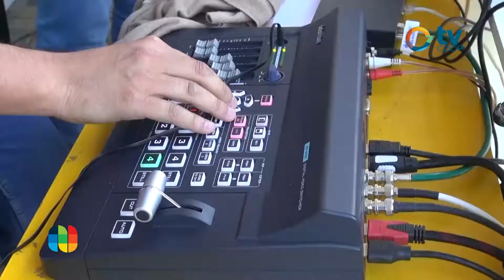Juan Cruz Fanin - Municipalidad Justiniano Posse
EMOCIÓN COMPARTIDA

Lo que dejan cada uno de los actos realizados en un gran trabajo conjunto del Municipio de Justiniano Posse, TV Coop y Cooperativa Eléctrica. Encuentros que permanecerán en la hsitoria de nuestra comunidad.